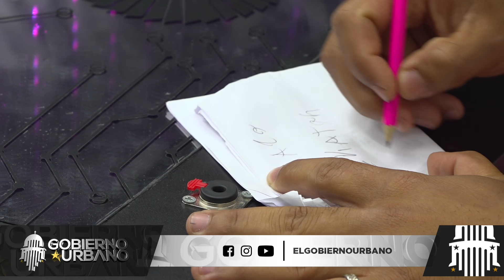EL PATRIARCA: VIRAL POR SU DEMBOW Y TATUAJE DE AMABLE | NO PARARÁS DE REÍRTE CON ÉL😂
Llega A Gobierno Urbano El Patriarca En Una Entrevista Con Dj Braylin Y One Deyvi Donde Nos Comparte Cómo Fue Que Decidió Tatuarse La Frente Con El Nombre Del Político Amable Aristy Castro Y Como Se Considera A Nivel Emocional Y Laboral En Esta Área Específicamente En Lo Que Conlleva El Ser Alguien De Tanto Conocimiento En El Área De La Política.

Dice Que Su Vida No Ha Cambiado Después De Que Se Convirtiera En Un Personaje Público.
Opina Que No Se Debería Usar Mascarilla Ya Que Para El Esto Es Violar Un Derecho Y Que El Confía En Dios Y Que Eso Lo Protegerá Aun Si No Usa Una Mascarilla.

Que Si Conoce Al Presidente De EEUU Le Daría De Comer Lechuga, Hamburguesa, Y Algo Que Le Guste Comer Cocinados Por El Mismo.  Ya Que Le Dice Que Es Algo Que Le Guste Comer Lo Que Le Va A Brindar.

Nos Dice Cuál Es Su Tipo De Mujer Idea Mencionando Que Quiere Que Tenga Nacionalidad Estadounidense Y Que Su Primer Hijo Se Convierta En El Presidente De Los Estados Unidos De América Y Que Se Convierte En Cantante. Dice Que Fue Amigo De Alibaba.

Bienvenidos A “El Gobierno Urbano” Disfruta De Nuestras “Entrevista & Análisis” A Nuestro Estilo.